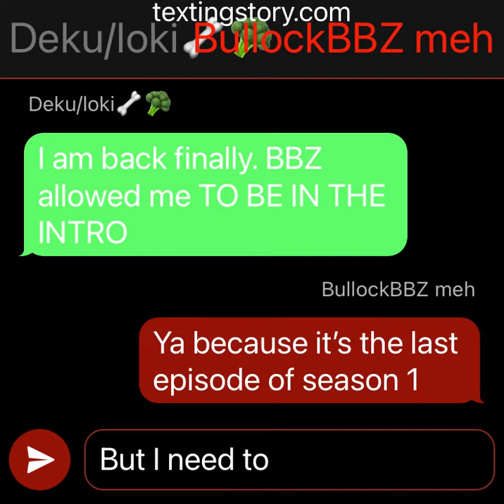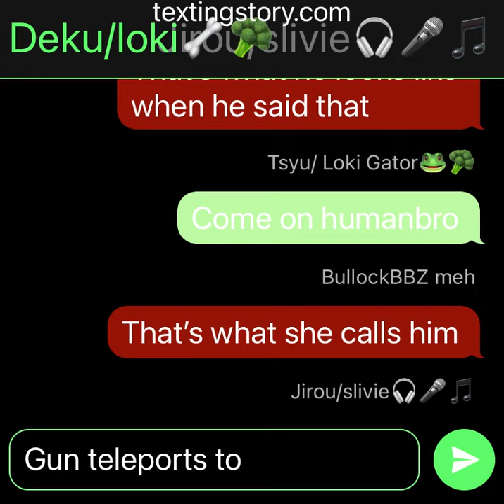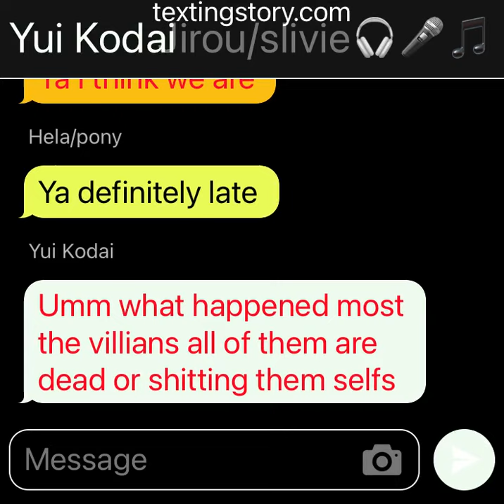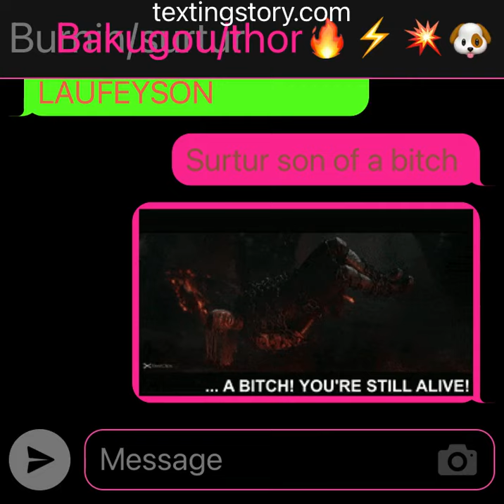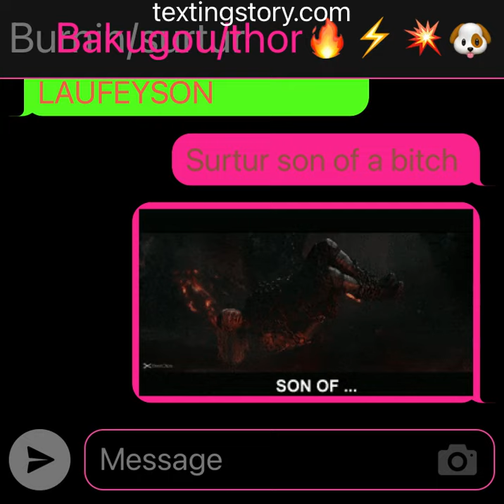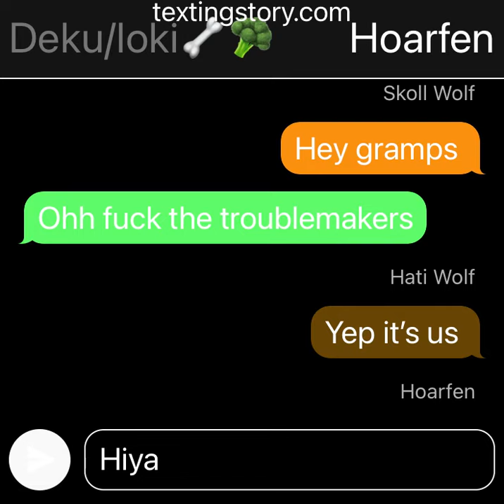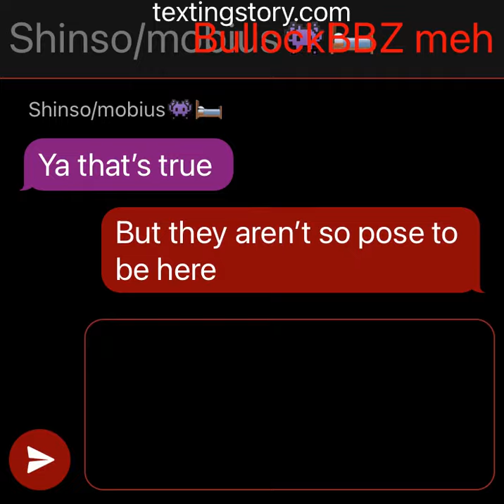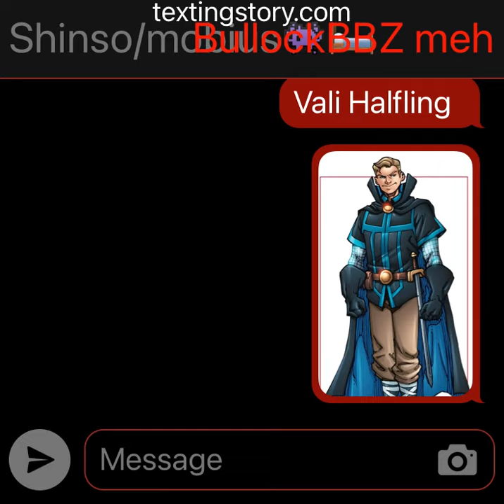Part 2 of the finale of deku as Loki